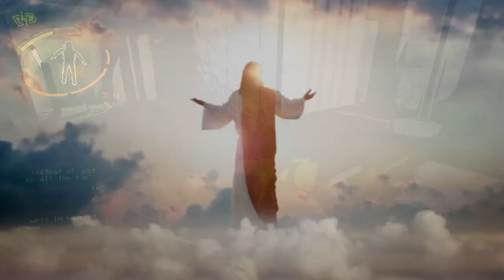lc v60 clipdump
with jaw, kri, and jc